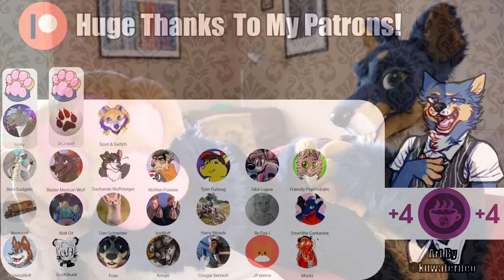You Don't Understand!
Sometimes being a dog in a hoomans world is a difficult thing
HUGE thanks to all my Patrons!
PawFurs
Lucky – Silver
Dr J Wolf – Silver

Fanboys
HuntressDarkmoon, Bear Sinith, Beakbringer Stargazer, Deyzuna, Rico Husky, Hiyu, GERTY, Anemos, Vanguard Skylar, Boomer & F-150, Paradox, Moonraiser, Sniff Wuff, HuntressDarkmoon, Dexo, Zeriko Firetail

BasicFurs
Heathcliff Ekore, Carl Johannes Huglen, David Hulse, Prism Puppy, Diaqueatous, Mystic Mallachi, Cyus, Hey Esker!, Quarrantine, HappyHoshi, Nabuz, Heidi Schoessler, Mimik Wulfborne

PeasantFurs
Cobalt Cougar, Kristen V, Jake Doberman, Birdy The Gryphon, Taeliou Wolf, Forestfox, KoumoriMisa, Arefly, TonyToby, Rei Moonwuff, Dal Wolfenden, Umbra Vulpes, Tuskyn, John Benson, Max The Raccoon, steamworks, Taz Morrison, KafesCoffeeCat
For more top quality (yeah right) content